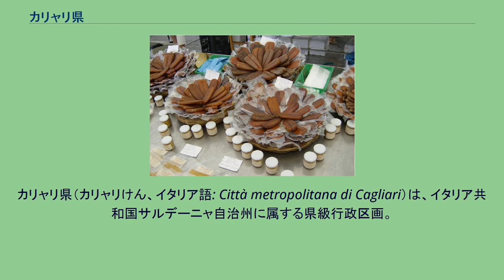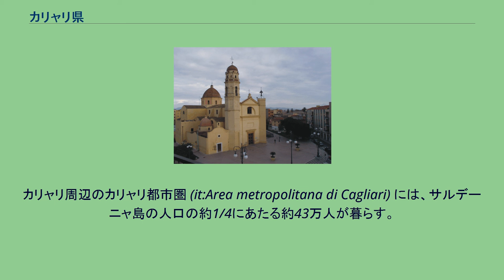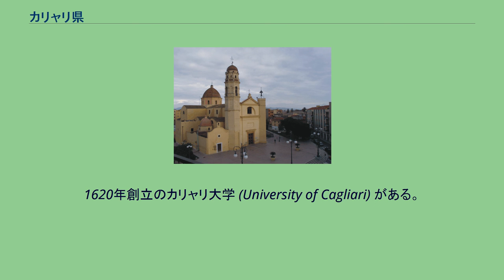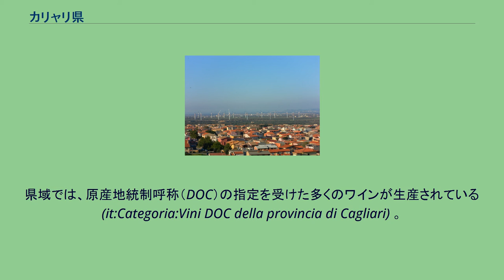カリャリ県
カリャリ県（カリャリけん、イタリア語: Città metropolitana di Cagliari）は、イタリア共和国サルデーニャ自治州に属する県級行政区画。
県都のカリャリ（カリアリ）はサルデーニャ自治州の州都でもある。
カリャリ県には、サルデーニャ島の人口の約1/4が居住する。
イタリア語版ウィキペディア等では廃止された Provincia di Cagliari と新設された Città metropolitana di Provincia di Cagliari が別項目になっているが、便宜上双方を「カリャリ県」として本項で扱う。
標準イタリア語以外の言語では以下の名称が用いられる。
サルデーニャ自治州の南部に位置する県。
東と南はティレニア海（地中海の一部）に面しており、南部はカリャリ湾が入り込んでいる。
県都カリャリは県域の中央部、カリャリ湾の湾奥に所在しており、オリスターノの南東約89km、ヌーオロの南約123km、サッサリの南南東約174km、首都ローマの南東約410kmに位置する。
カリャリ周辺のカリャリ都市圏 (it:Area metropolitana di Cagliari) には、サルデーニャ島の人口の約1/4にあたる約43万人が暮らす。
2005年の行政区画の再編により、当時の県域の西部をカルボーニア＝イグレージアス県、北西部をメディオ・カンピダーノ県として分離した一方、ヌーオロ県からイジーリなど13のコムーネを編入している。
カリャリ県はサルデーニャ自治州最大の面積を持つ県であった。
2016年にサルデーニャ自治州では再び、県級行政区画統廃合のプロセスが進められた。
2016年2月に、カリャリ市周辺が大都市（Città metropolitana）に位置づけられ、周辺の17のコムーネをもって Città metropolitana di Cagliariが設置された。
カリャリ県の残りの54のコムーネは新設の南サルデーニャ県 に組み込まれた。
2017年1月1日から、進められてきた県級行政区画統廃合は本格的な運用を開始した。
海沿いの街であることから水産物が豊富に捕れる。
1620年創立のカリャリ大学 (University of Cagliari) がある。
カリャリ クアルトゥ・S.E. 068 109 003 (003) カポテッラ セストゥ シンナイ カリャリ県には17のコムーネが属する。
カリャリのボッタルガ カリャリ県は海産物に恵まれているが、ボラの卵巣を塩漬けにしたボッタルガ（日本の「カラスミ」に相当する）は名産として知られる。
イタリアではボラに限らず、マグロなどの卵巣を塩漬けにしたものも「ボッタルガ」と呼ばれる。
イタリアワインの産地でもある。
県域では、原産地統制呼称（DOC）の指定を受けた多くのワインが生産されている (it:Categoria:Vini DOC della provincia di Cagliari) 。
主要なものは以下の通り。